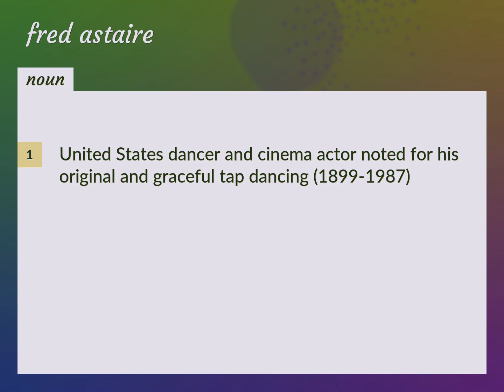Fred astaire | meaning of Fred astaire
What is FRED ASTAIRE meaning?